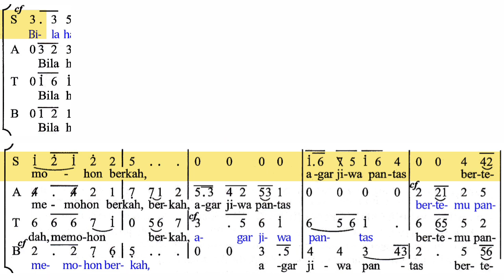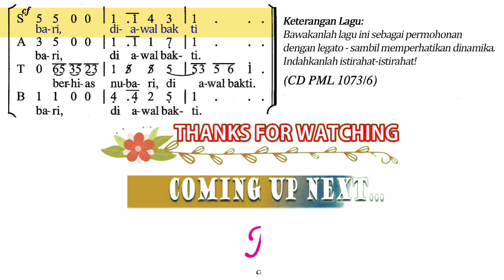Di Jenjang Maaf (MB 367 - Versi CF) SOPRAN